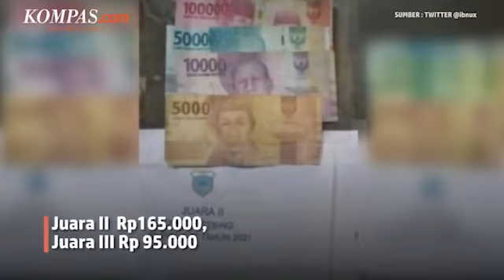HADIAH BUPATI CUP HANYA RP 95 RIBU, KADISPORA PANDEGLANG DICOPOT !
Gara-gara kelakuan jajaran Dinas Pemuda dan Olahraga Pandeglang yang dianggap menyepelekan hadiah bagi sejumlah cabang olahraga di ajang Bupati Cup 2021 membuat Bupati Pandeglang, Irna Narulita marah.

Inilah kegeraman Bupati Irna kepada Kadispora Pandeglang, Dadan Saladin saat apel pagi.

Dilansir dari kompas.tv, ia marah saat mengetahui hadiah Bupati Cup hanya Rp 95 ribu, Bupati Irna menyebut nama baiknya tercoreng karena masalah itu.

Irna menyatakan tidak tahu adanya kegiatan Bupati Cup karena tidak ada laporan.

Irna meminta inspektorat mengaudit kegiatan Bupati Cup karena menelan anggaran sebesar Rp 150 juta.

Bupati Irna pun mengaku telah mencopot Kepala Dinas Pemuda dan Olahraga (Kadispora) Pandeglang Dadan Saladin.

Juara satu cabang olahraga panjat tebing di Bupati Cup Pandeglang mendapat hadiah Rp165 ribu.

Sementara, juara tiga cabor panjat tebing menerima hadiah Rp90 ribu. Dan juara 1 cabor pencak silat hanya mendapatkan hadiah Rp 45 ribu.